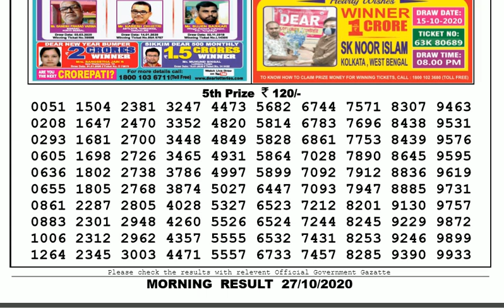🔴Lottery Sambad Lottery Live 11.55am 27.10.20 Sikkim Lottery Result gdn